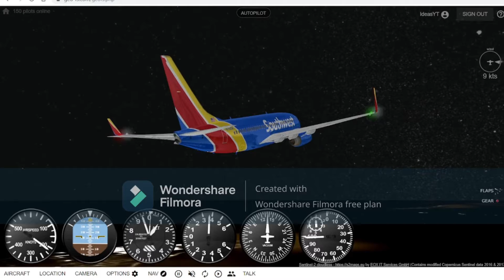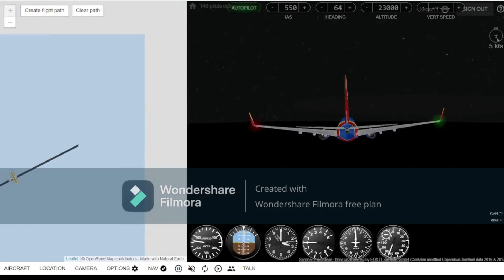will i be able to fligh for 42 minutes in geofs? stick to end to find out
hey everyone my name is jaiaditya please subscribe to my channel i hope you subscribe for if you do we will have more videos and even minecraft so subscribe and i also have a request for you please comment down below so icould know your opinion check out the game geofs on the web its tottaly awsome and stay around till the end of the video on my videos so comment down below like the video and subscribe